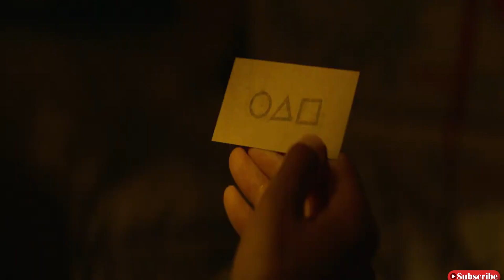SQUID GAME -NEW ACTION,ADVENTURE,THILLER ,CRIME KOREAN DRAMA kdrama(2021)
highest rating korean drama
popular korean drama cable tv
cable tv korean drama